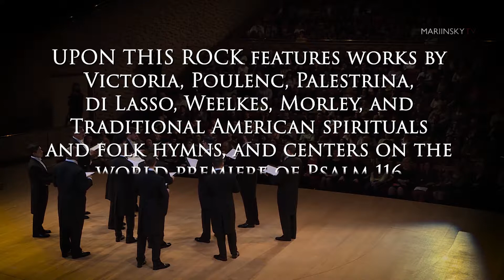Sacred Music in a Sacred Space promo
Professional Promotional Videos in Colorado
Sidewalk Productions